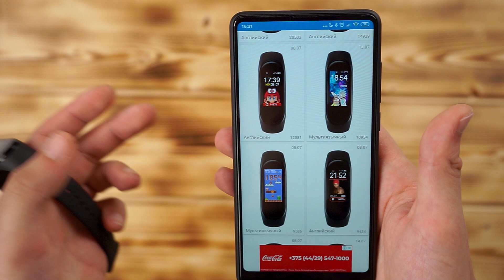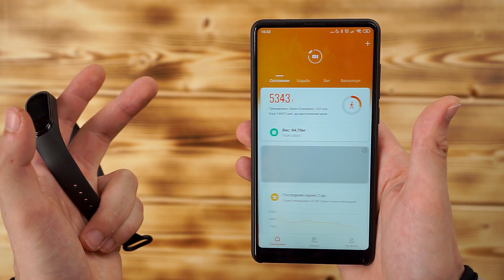⛔️ Кастомные циферблаты для Mi Band 4 / ГДЕ ВЗЯТЬ И КАК УСТАНОВИТЬ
Сторонние циферблаты, заставки и обои на ваш новый Xiaomi Mi Band 4 где их найти и как установить, в этой инструкции я об этом и расскажу!

как поменять циферблат на mi band 4
как сделать циферблат для mi band 4
4pda mi band 4 циферблаты
mi band 4 вернуть стандартный циферблат
mi band 4 настройка циферблата
mi band 4 обои
mi band 4 создание циферблатов
mi band 4 стандартный циферблат
mi band 4 циферблат с погодой
mi band 4 циферблаты как установить
mi smart band 4 циферблаты
xiaomi mi band 4 обои
xiaomi mi band 4 циферблаты
заставки на mi band 4
заставки xiaomi mi band 4
кастомные циферблаты mi band 4
ми бенд 4 циферблаты
скачать циферблаты для mi band 4
скачать циферблаты для xiaomi mi band 4
создать циферблат для mi band 4
сторонние циферблаты mi band 4
циферблат часов mi band 4
циферблаты для mi band 4
циферблаты для mi band 4 на русском